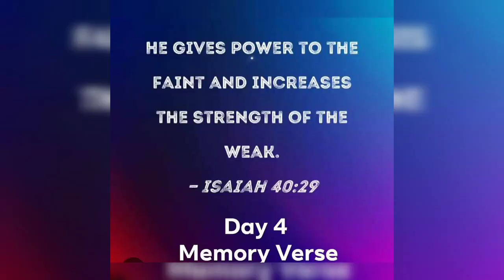21 Days Challenge,Prayer,devotion,journal,soulwin,Daniel fast,savings